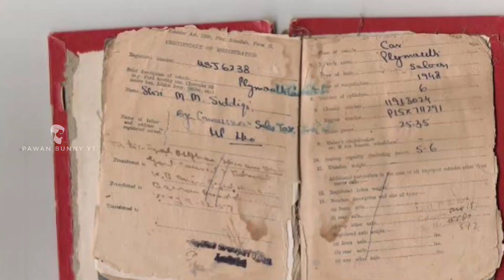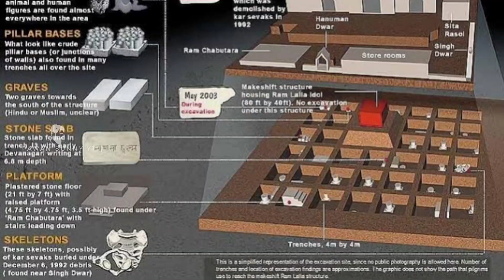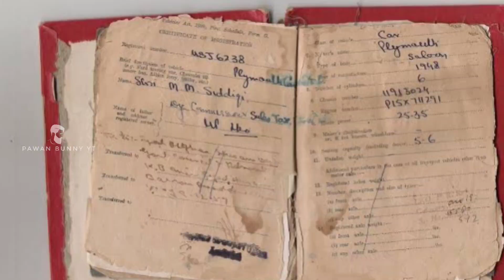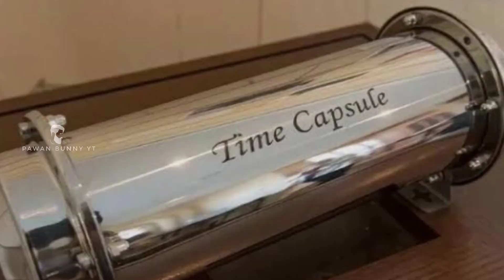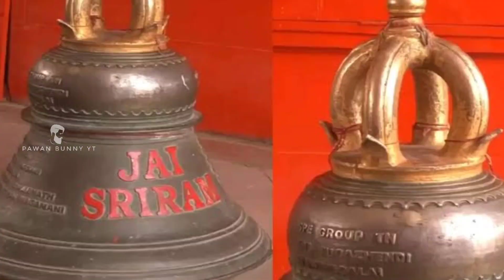Ayodhya Ram Mandir History in Telugu || అయోధ్య పూర్తి కథ || History of Ram Mandir in Ayodhya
* ayodhya ram mandir
* ayodhya
* ayodhya news
* ayodhya mandir
* ram mandir ayodhya construction update
* ram temple in ayodhya
* ram temple,ayodhya airport
* pm modi ayodhya